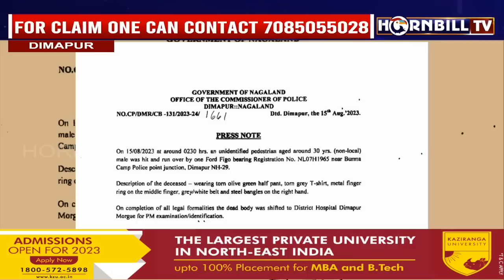ONE PEDESTRIAN RAN OVER BY CAR AT BURMA CAMP